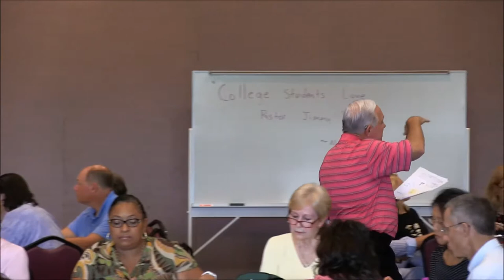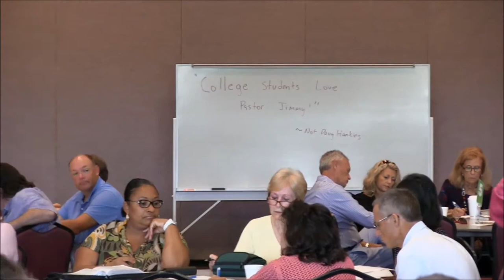2017 10 08 Stress Management Journey Class Jimmy Knott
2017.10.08 Stress Management Journey Class  Jimmy Knott